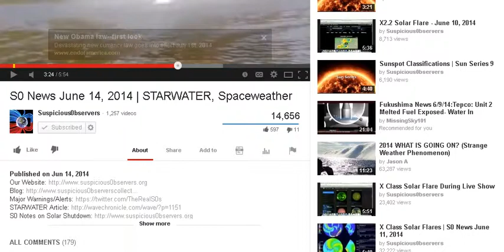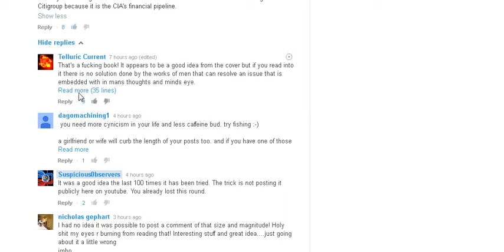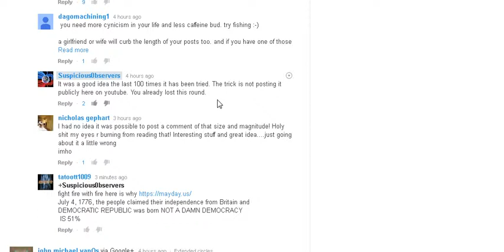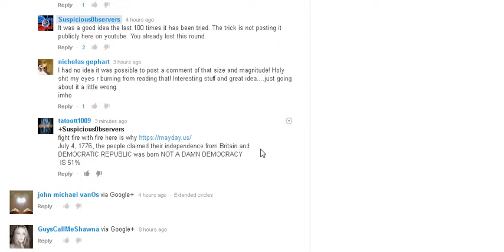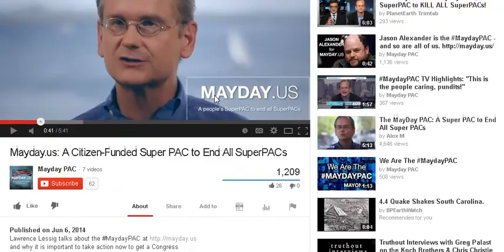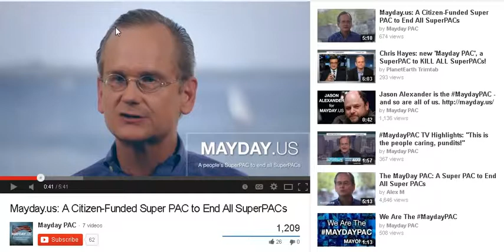TAT'S 2 MIN NEWS Mayday.us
By: tatoott1009
THE NON VIOLENT REVOLUTION BEGINS JULY 5th REALLY

MAYDAY.US IT B/S \ SOS ...\ — \ ...